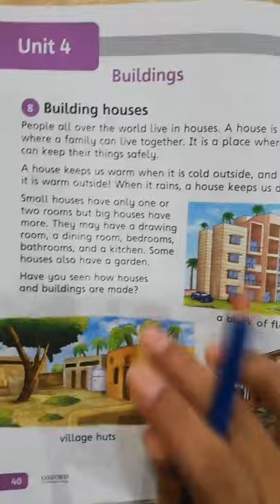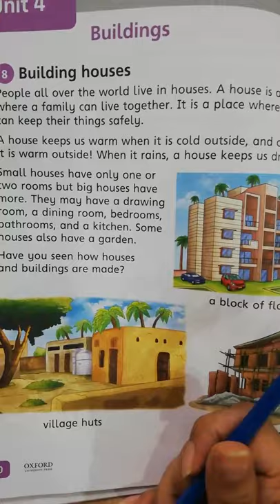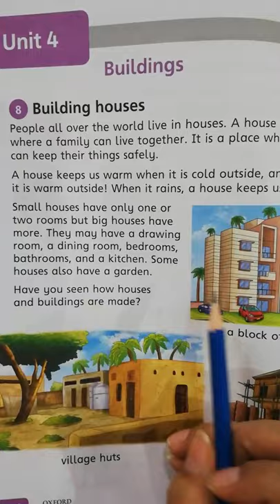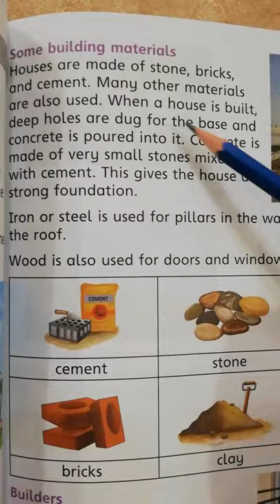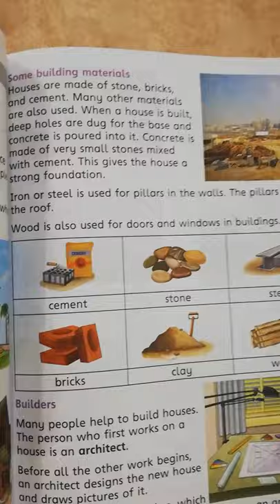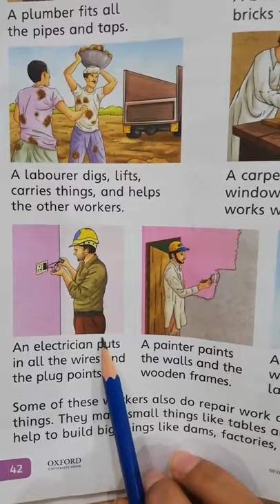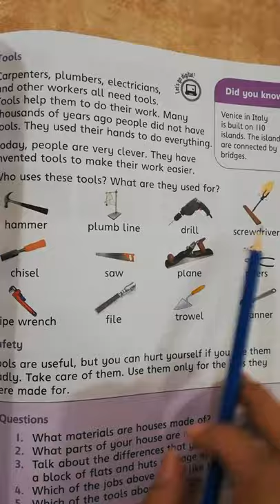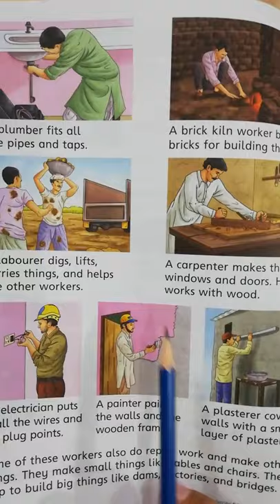Class 2 New Oxford Social Studies for Pakistan Lesson 8 "Building Houses" complete